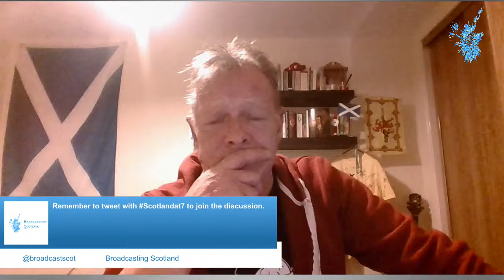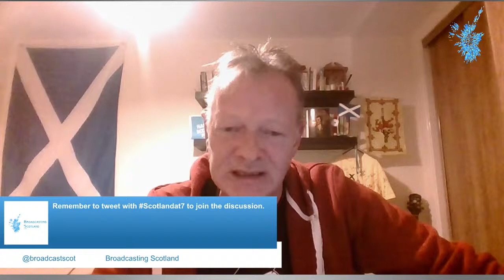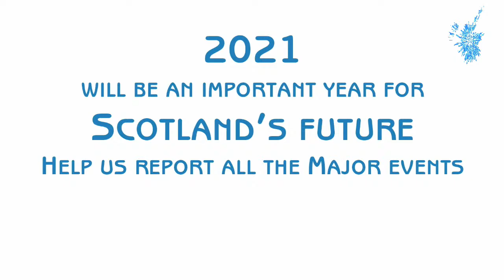Scotland at 7 - 08/12/2020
Scotland at 7 is a our nightly news and current affairs programme for Scotland. Tonight's programme is presented by Kenny McBride he is joined by Chris McCusker and Daye Tucker.